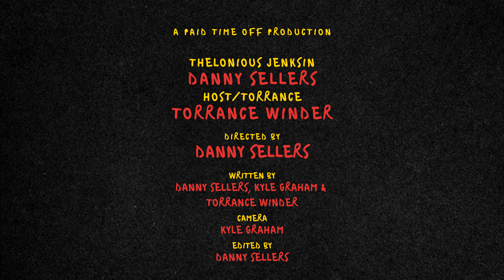HOT ONES: FEATURING TYLER PERRY'S CHIEF WIG OFFICER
Enjoy this exclusive interview with Thelonious Jenkins, Tyler Perry's Chief Wig Officer. From the "sick" mind of Danny Sellers.